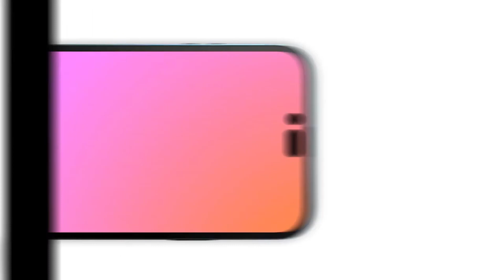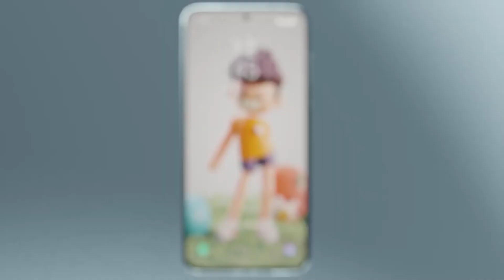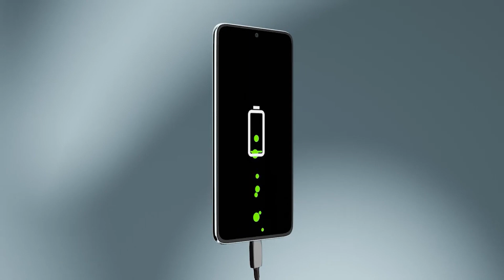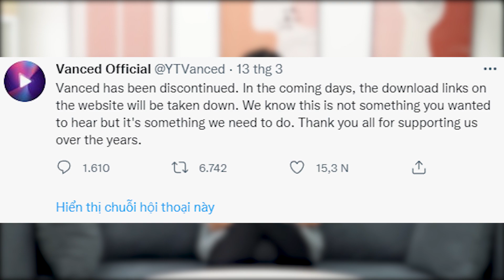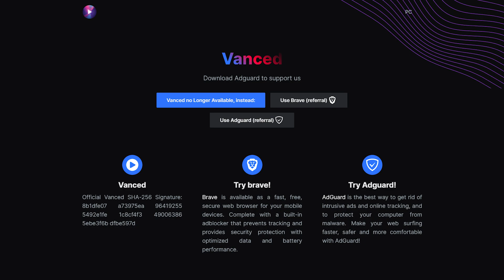Techhot 15/03: Giá bán Xiaomi 12 series, iPhone 14 vẫn trang bị chip A15?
Bản tin công nghệ của Hoàng Hà Mobile ngày 15/03 có những tin tức đáng chú ý sau:
1. Thông tin về giá của Xiaomi 12 Series bản toàn cầu khi lên kệ
2. Những tin đồn về iPhone 14 series
3. Những sản phẩm Samsung dòng A sắp ra mắt
4. Youtube Vanced bị khai tử vì lý do pháp lý